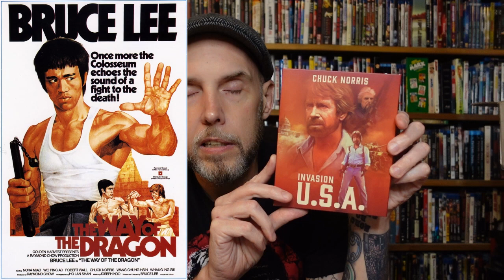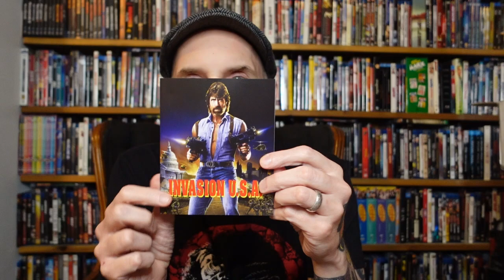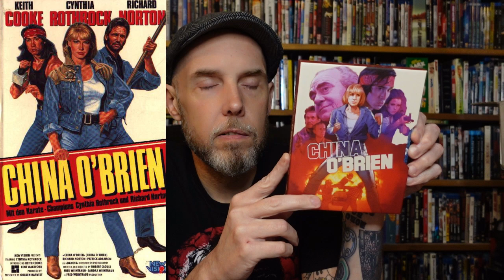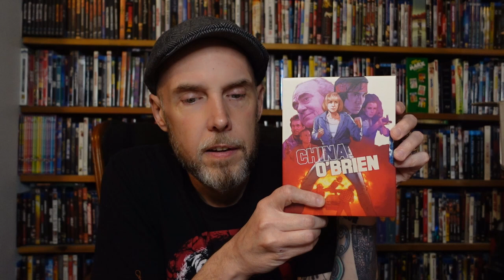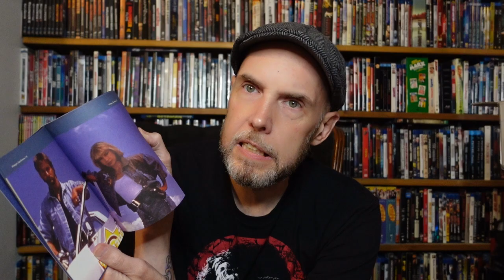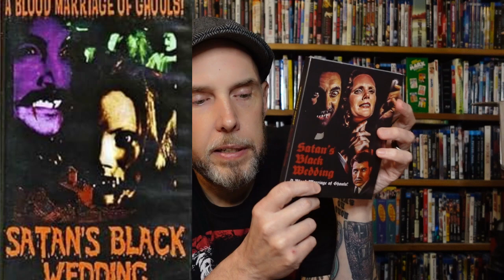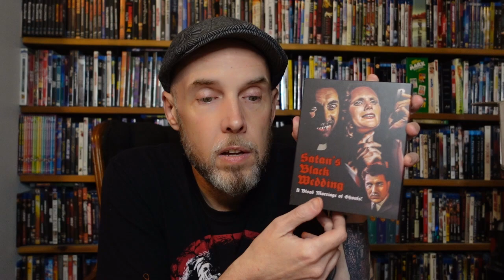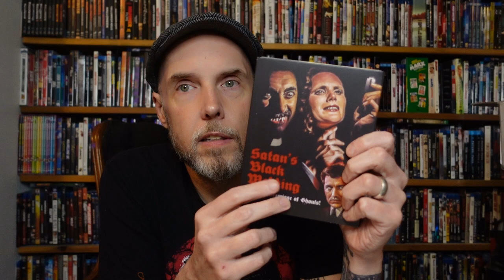Unboxing!: Vinegar Syndrome June Subscriber Box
I finally did it. Here are the spoils of the June subscriber box of releases!

Please stop by our one stop, spooky little shop for all your haunts desires! It's newly designed and more updates are coming!